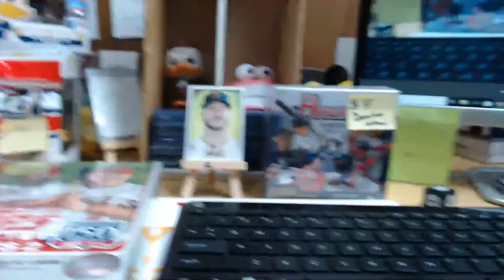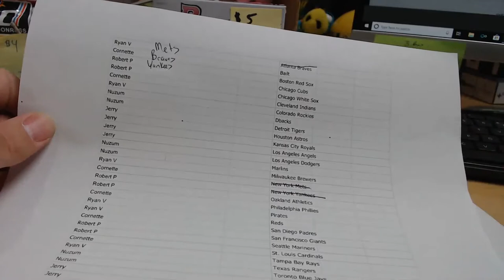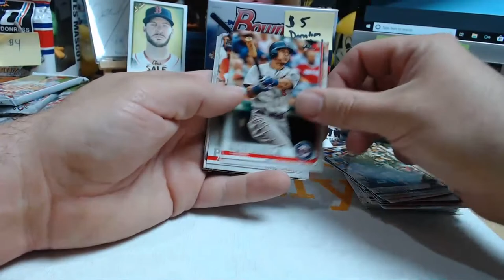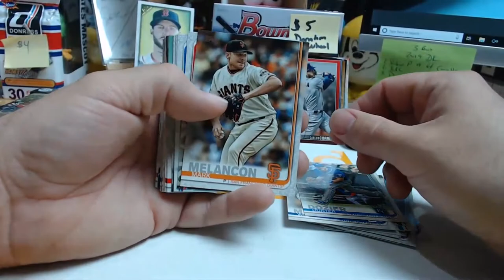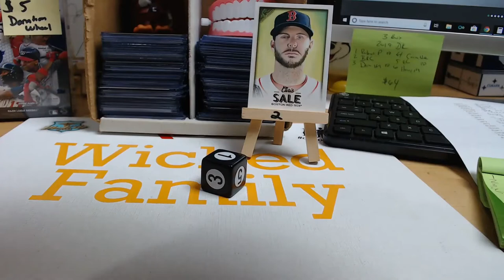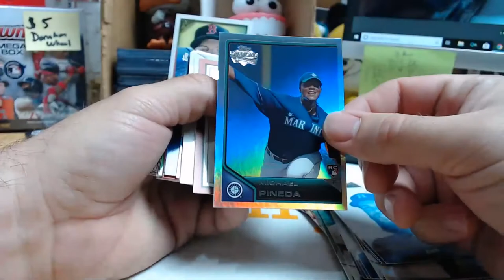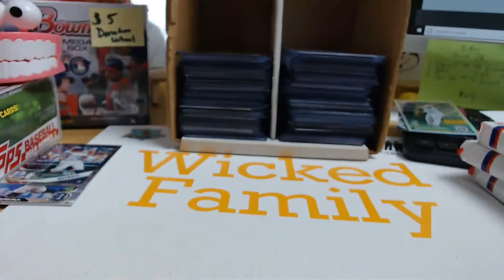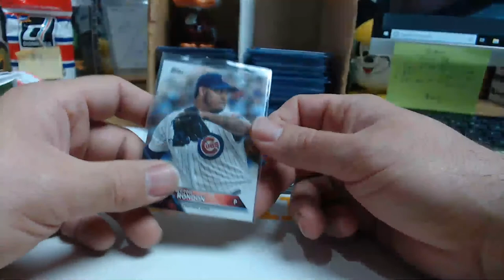WICKEDFAMILY 1 Box 2019 TOPPS SERIES 2 DRAFT BREAK FREE CHRIS SALE BOSTON RED SOX CARD GIVEAWAY